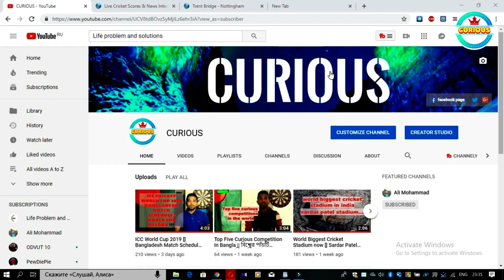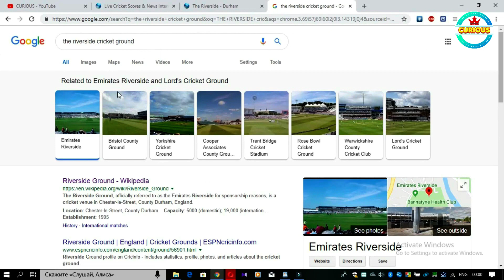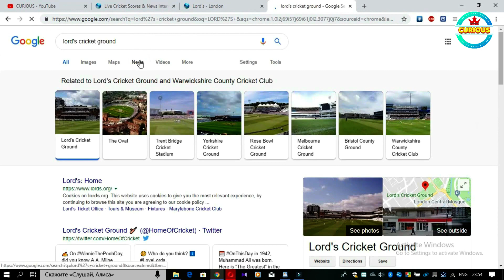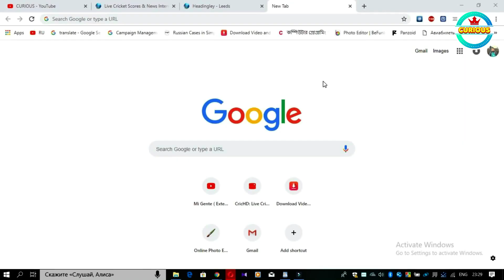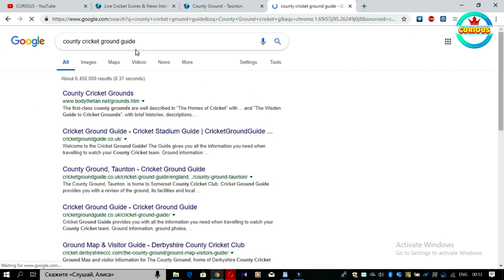ICC World Cup 2019 Venues [] Cheap Hotels in London For tourists [] All Information [] Curious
Hello everyone -
welcome to another video . in this video i'm talk about ICC world cup 2019 all venues  . also i'm talk about few cheap hotels in london for world cup tourists .
Hope you guys enjoy our video . thank you -

Hotels -
1 -

ধন্যবাদ সবাইকে ।